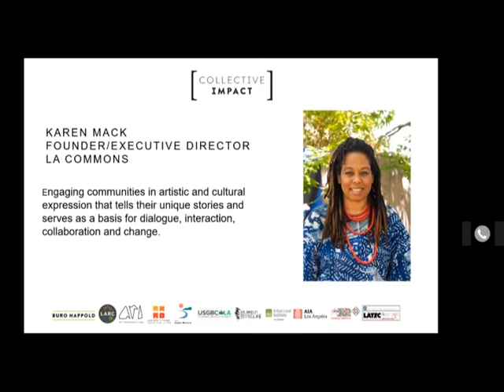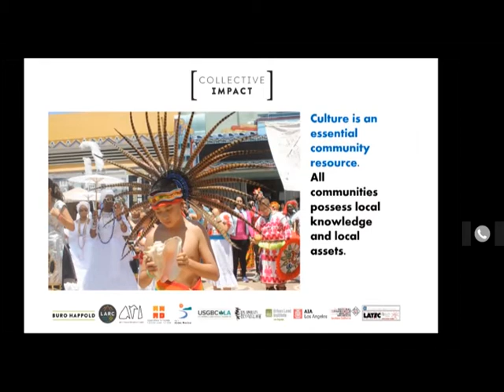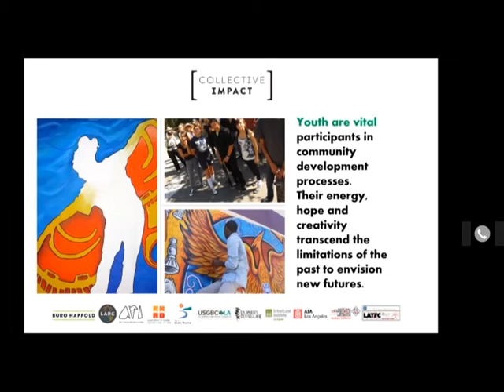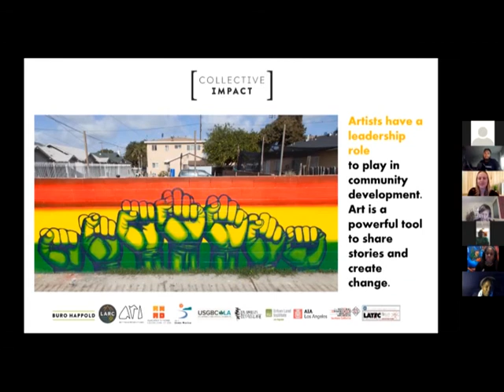LA Commons l Karen Mack